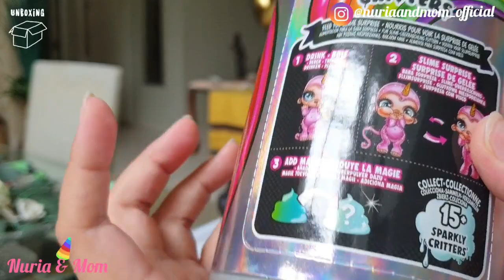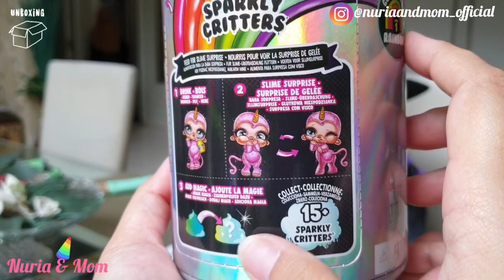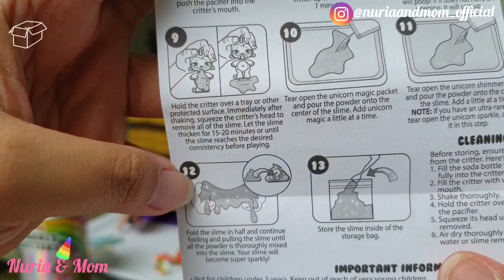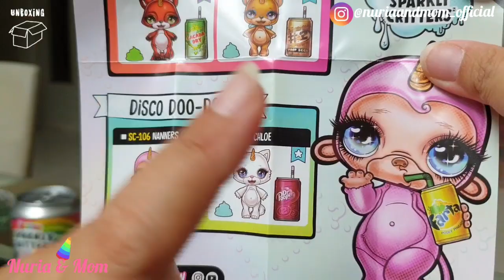POOPSIE - SPARKLY CRITTRES SLIME | 1St Indonesia Review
POOPSIE SPARKLY CRITTERS

Kali ini NURIA menjadi Witch.
Nuria membawa maianan baru...apakah itu???

Mainan Boneka & Slime terbaru keluaran MGA diakhir tahun 2018.
Terdapat 15 koleksi bonekaq yang berbeda pada Poopsie series ini...
Mainan Poopsie kali ini paling seru loh.

This video contains the way I learned to educate buyers before buying.